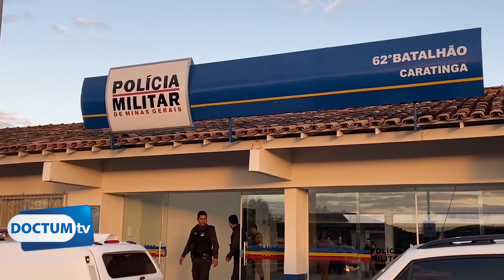62º Batalhão de Polícia Militar de Caratinga tem novo comando